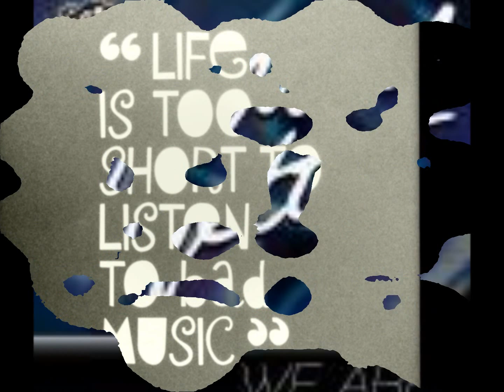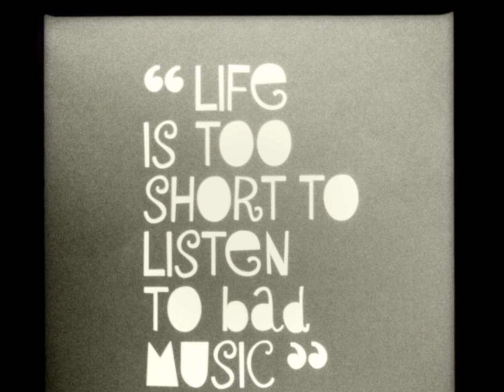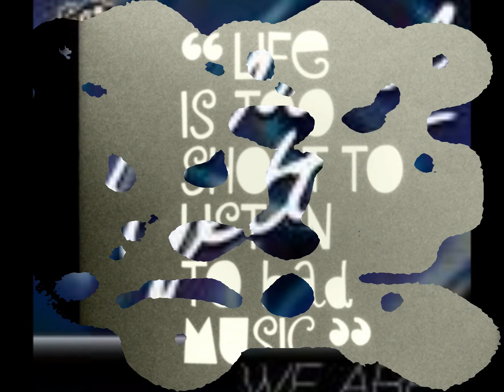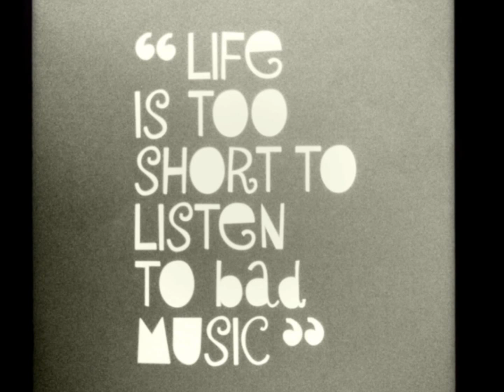J Paul Getto - Need More Music (original mix)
We Are EP, released 08/08/2011, Guesthouse Music